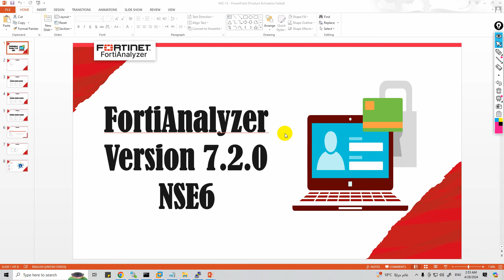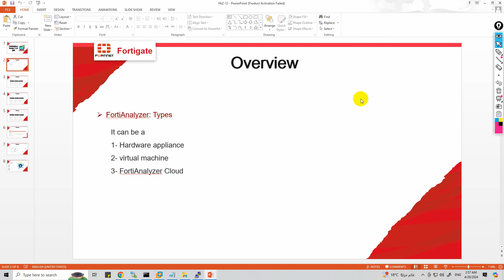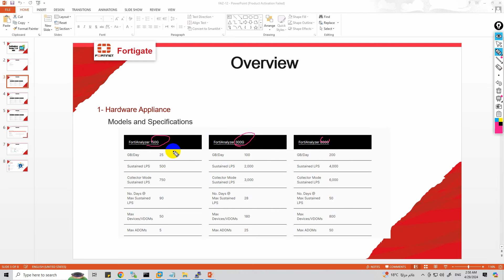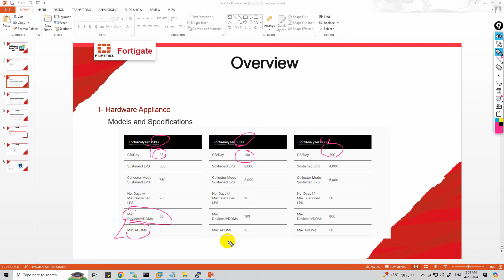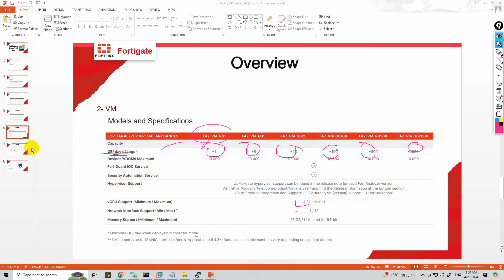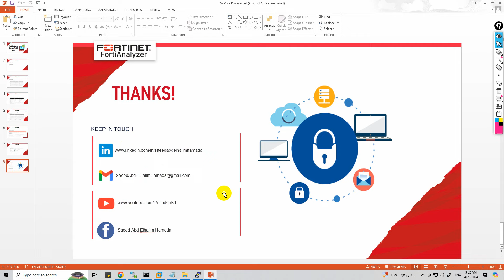12-FortiAnalyzer (Types and Sizing) By Eng-Saeed Abd El Halim | Arabic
12-FortiAnalyzer (Types and Sizing) By Eng-Saeed Abd El Halim | Arabic